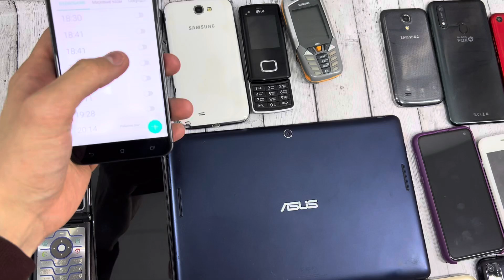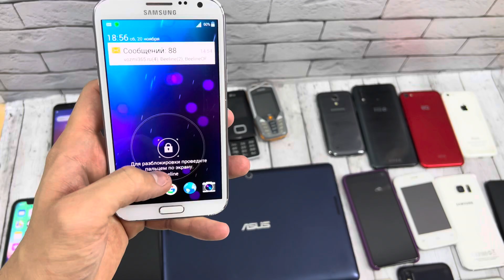Search Incoming Call & Alarm Clock Nokia Lumia/Lenovo/Samsung/Alcatel/iPhone